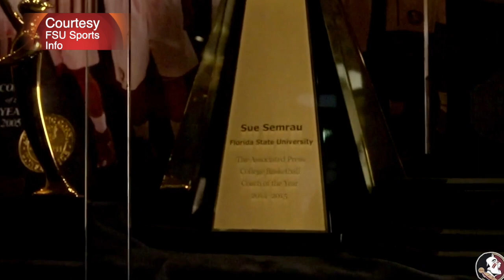1-on-1: Interview with Brooke Wyckoff, FSU's interim women's basketball head coach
Brooke Wyckoff talks with Warchant's Ira Schoffel about a variety of topics: Her elevation from assistant coach to interim head coach, her playing days as a Seminole, how far the FSU women's program has come since her All-ACC playing days, why she founded the Moms In Coaching organization, and more.